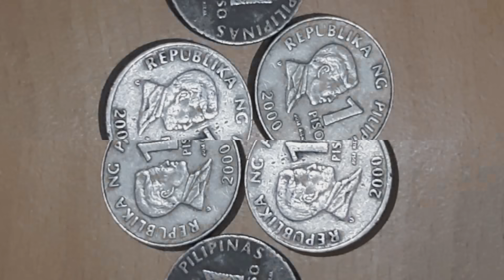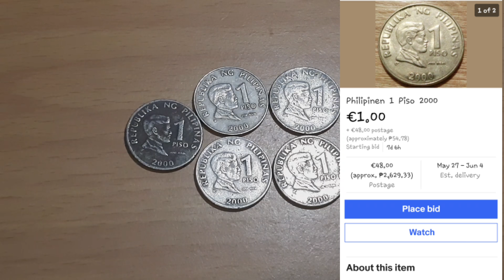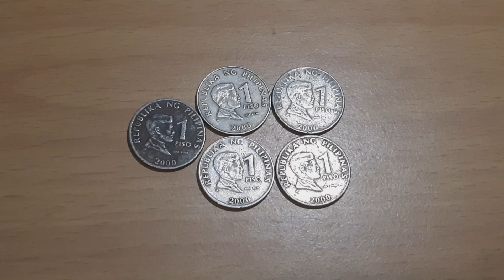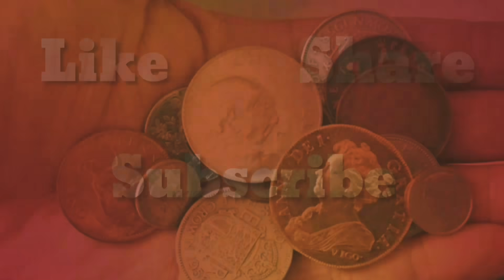Presyo ng 1 Piso year 2000 | Alamin